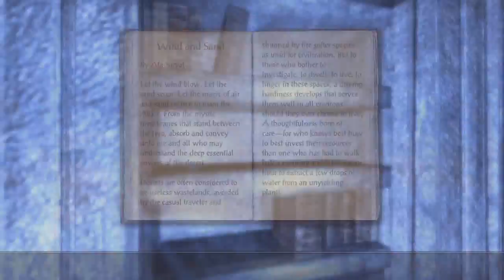The Elder Scrolls Online Let's Play Part 363